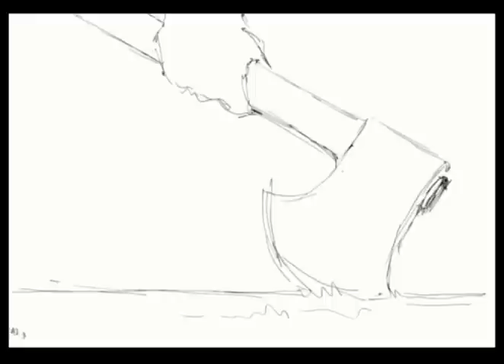Mal'chik i YAblonya Trejler 480